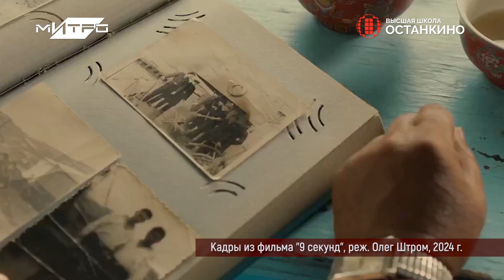Работа студентов Высшей Школы «Останкино» на премьере фильма «9 секунд»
✨ Корреспондент - Анна Косолапова, Высшая Школа «Останкино», группа 2403 ТВ-1.

🤩 СЕГОДНЯ в нашем репортаже:

🔹Дмитрий Певцов
🔹Бато Шойнжонов
🔹Олег Штром
🔹Алексей Кирсанов
🔹Александра Шабалина
🔹Максим Трофимов
🔹Александра Суханова
🔹Егор Чураков
и другие

✅ 10 НОЯБРЯ 16:00 - День Открытых Дверей Высшей Школы «Останкино» и Медиа Института «Останкино»!

🔶 СТАРТ ЗАНЯТИЙ по всем направлениям Высшей Школы «Останкино»:
🔺 10 ДЕКАБРЯ 2024 - очное отделение
🔺 10 ДЕКАБРЯ 2024 - заочное отделение

❗️Подробная информация о поступлении на нашем сайте или